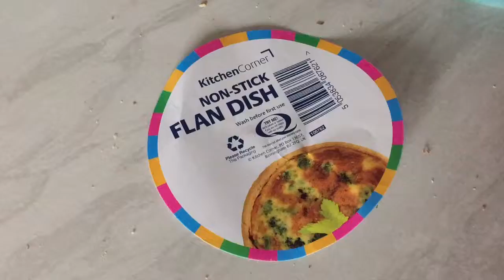non-stick flan dish sticker [HFR ASMR]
does it stick?

testing new fangled asmr frequency boosting cam with its hfr capabilities [NDA, sorry]